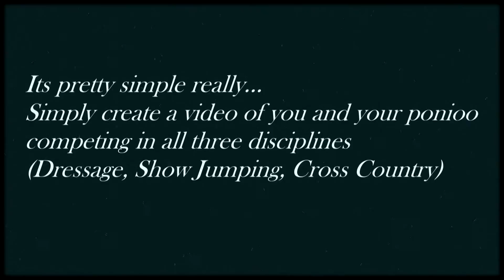ITS COMPETITION TIME!!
This is my first ever competition on here!! I got a little bored so I thought I would create one ;)